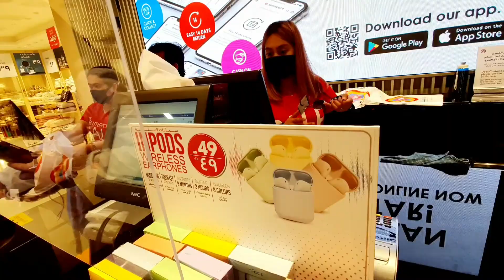20%-50%Off|Shopping Festival Sale 2020|Special Offer|Discount Sale|Branded Shops|Qatar|Xmas-December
20%-50% Off..
Shopping Festival Sale 2020 ...
Special Offers...
Discount Sale..
Branded Shops, Qatar...
X mas Season, December 2020..